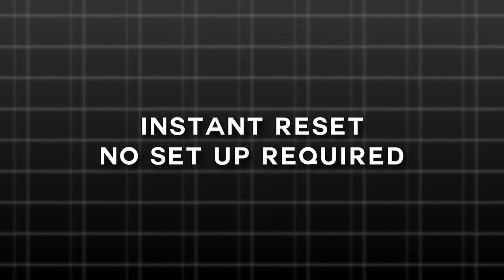In Plain Sight Matt Johnson